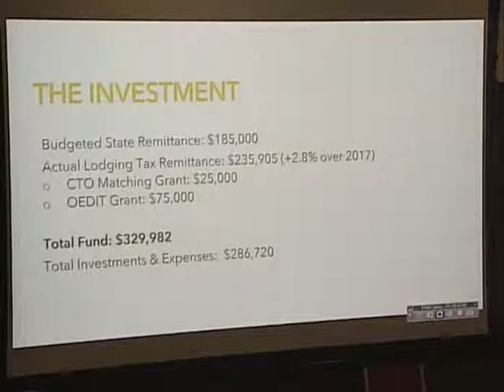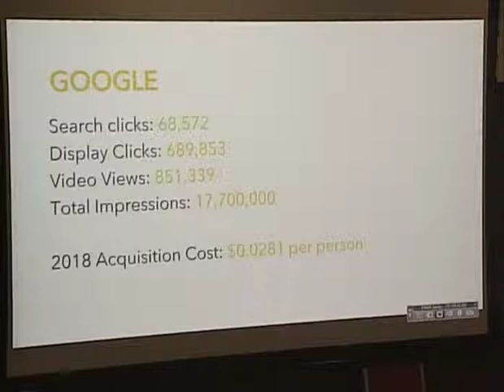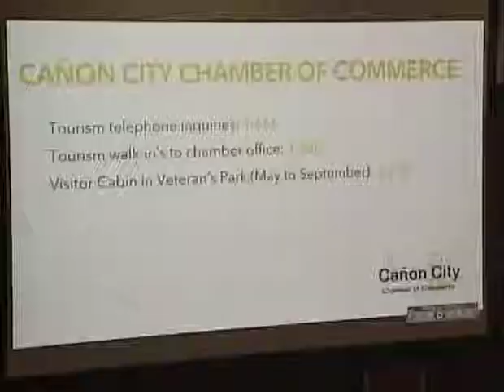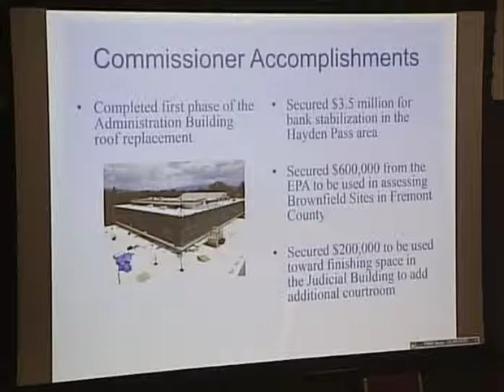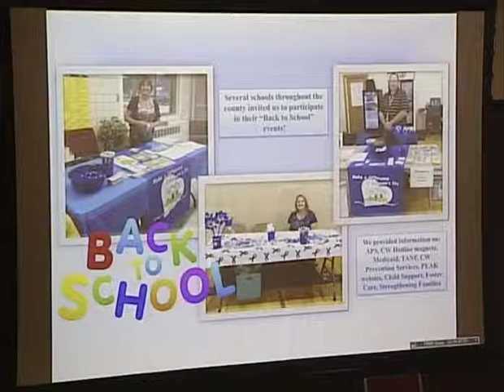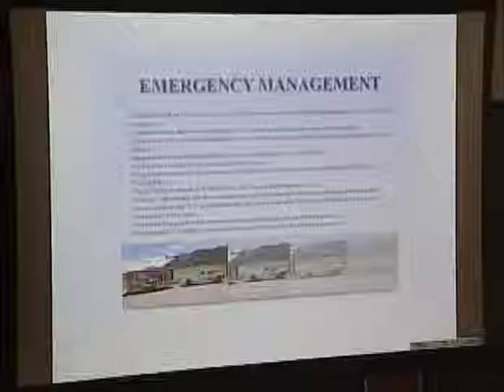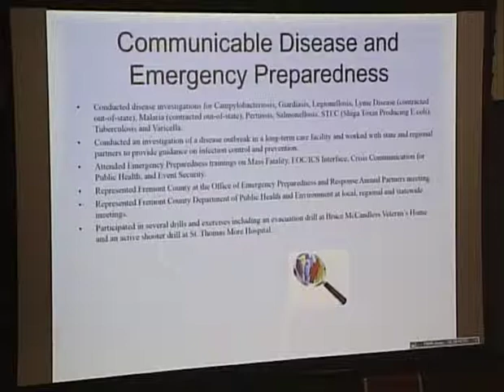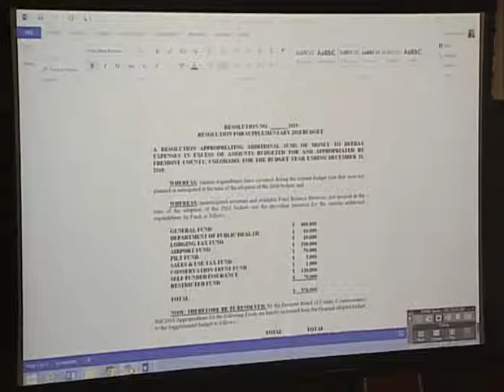Fremont County BOCC Meeting, March 13, 2019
Fremont County Board of County Commissioners Meeting.